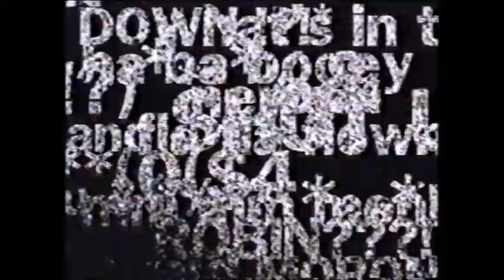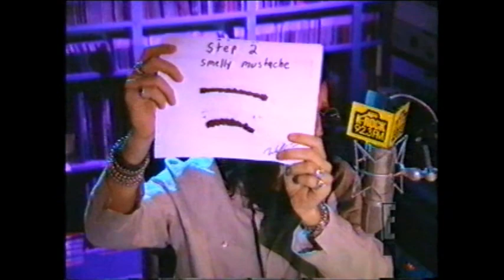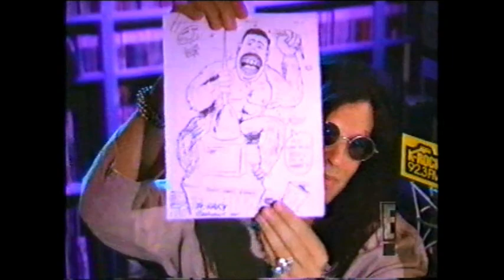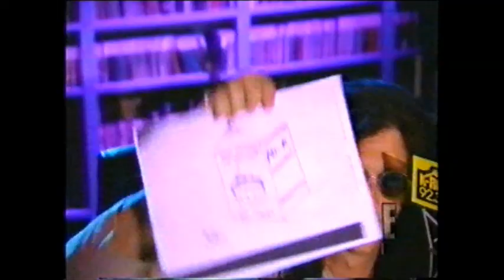Melrose Larry Green and more Gary cartoon art on The Howard Stern Radio Show - 1994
Howard lets Melrose Larry Green in the studio with his friend, Ms. Albany. Also, more Gary cartoon art in this show from 1994.